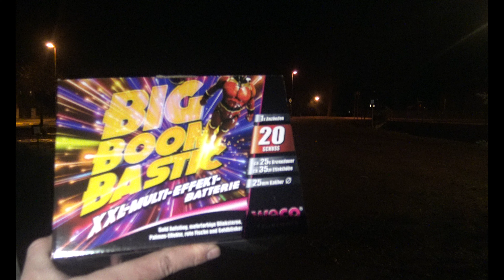Weco Big Boom Bastic 20 Schuss Batterie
Heute gibt es für euch die Weco Big Boom Bastic Batterie. Preislich liegt sie bei etwa 13 Euro.